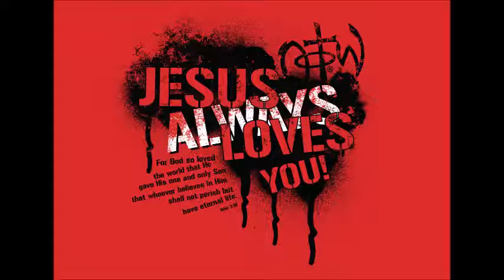เพลง พระเจ้าเป็นความรัก.....Jesus always loves you!